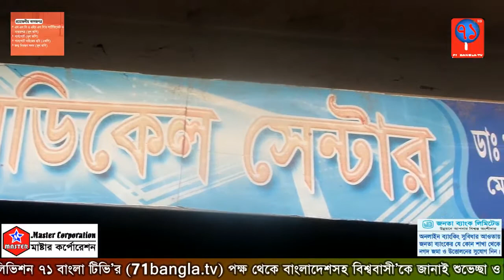ভুয়া গাইনি ডাক্তারের অপ-চিকিৎসায় এক ঘন্টায় দুই নবজাতকের মৃত্যু|Cumilla|71Bangla TV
কুমিল্লার চান্দিনায় কথিত এক গাইনি ডাক্তারের অপ-চিকিৎসায় এক ঘন্টার ব্যবধানে দুই নবাজাতকের মৃত্যু হয়েছে। ৩রা মে বৃহস্পতিবার বিকেলে উপজেলার দোল্লাই নবাবপুর বাজারে হালিম মার্কেটে ‘নবাবপুর মেডিকেল সেন্টার’ নামে একটি ক্লিনিকে এ ঘটনা ঘটে। তবে দোকান ঘরে ওই নামে সাইন বোর্ড থাকলেও কথিত ডাক্তার এর চিকিৎসাপত্রে ‘নাহার কন্সালটেশন সেন্টার’ নাম রয়েছে। এদিন উপজেলার ভাগুরাপাড়া গ্রামের  প্রবাসী সফিকুল ইসলামের স্ত্রী লাকি আক্তার এবং কংগাই গ্রামের ওমর ফারুকের স্ত্রী সাহিনা বেগমের সিজারিয়ান প্রসব করান ওই ডাক্তার। দুজনেই ফুটফুটে দু’টি পুত্র সন্তানের জন্ম দেন।
দুই নবজাতকের মৃত্যুর ঘটনায় বিক্ষুদ্ধ জনতা দোকান ঘরে থাকা ওই ক্লিনিকে ভাংচুর চালায়। খবর পেয়ে চান্দিনা থানা পুলিশ ঘটনাস্থল থেকে নিহত দুই নব জাতকের মরদেহ উদ্ধার করে এবং ঘটনার সাথে জড়িত থাকার সন্দেহে ভুয়া গাইনি ডাক্তার কামরুন্নাহারের সহযোগি ইয়াসমিনকে (৩৫) আটক করে।
নিহত এক শিশুর পিতা ওমর ফারুক জানান, আমার স্ত্রী প্রথম সন্তান ধারণ করার পর এলাকার লোকমুখে ডাক্তার কামরুন্নাহারের নাম শুনে তারা কাছে প্রায়ই নিয়ে আসতাম। বুধবার বিকেলেও তিনি (কথিত ডাক্তার কামরুন্নাহার) আমার স্ত্রীর আল্ট্রাসনোগ্রাফি করে বলেন আগামীদিন সকালে আমার স্ত্রীকে নিয়ে আসতে। তার কথামত আমি বৃহস্পতিবার সকাল ১১টার দিকে তার চেম্বারে নিয়ে আসি। সেখানে আনার পর তিনি আমার স্ত্রীকে ইনজেকশন ও স্যালাইন দেয় এবং দুপুরে আমার ছেলে সন্তান হয়েছে বলে আমাকে জানান। কিছুক্ষণ পর আবারও জানান, আমার স্ত্রীর সাইড সিজারে সন্তান ডেলিভারী হওয়ায় আমার স্ত্রী অসুস্থ হয়ে পড়েছে এবং আমার সন্তান মারা গেছে।
নিহত অপর শিশুর ফুফু জানান, আমরা লাকির প্রসব ব্যথা শুরু হলে সকাল ৯টায় আমরা কামরুন্নাহার ডাক্তারের চেম্বারে নিয়ে আসি। দুপুর অনুমান ২টায়  লাকির সন্তান প্রসব হওয়ার পর থেকে শিশুটির শরীর ধীরে ধীরে ঠান্ডা হয়ে আসছিল। বিষয়টি আমরা কামরুন্নাহারকে জানাইলে তিনি বলেন, ‘আমি ডাক্তার না আপনরা ডাক্তার ’ একদম চুপ আরও অনেক হুমকি দুমকি।পরে বেলা অনুমান ৪টার দিকে তিনি আমাদের হাতে একটি কাগজ ধরিয়ে দিয়ে বলেন, ‘এই ইনজেকশনটি নিয়ে আসেন, আমাদের বাচ্চার অবস্থা ভাল না’ আমরা বাজার থেকে ওই ইনজেকশন এনে দিলে তারা ওই ইনজেকশনটি শিশুটির শরীরে প্রবেশ করার কিছুক্ষণের মধ্যে মৃত্যু ঘটে তার।
মাত্র এক ঘন্টার মধ্যে দুইটি বাচ্চার মৃত্যুর পর কামরুন্নাহার বলেন, ‘আমি একটু বাজার থেকে আসছি। আপনারা থাকেন’ এই কথা বলেই তিনি পালিয়ে যান।
পরবর্তীতে কথিত ওই চিকিৎসক কামরুন্নাহারের মোবাইল ফোনে একাধিকবার ফোন করলেও তার ফোন বন্ধ পাওয়া যায়।

এ ব্যাপারে নিহত দুজন শিশুর মা লাকি এবং সাহিনা আক্তার বলেন-  নিষেধ করার পরও কামরুন্নাহার সাইড সিজার করে জোরপূর্বক ডেলিভারী করিয়েছে।সাহিনা বলেন -আপনি যদি ব্যর্থ হন আমাকে ছেড়ে দেন আমি অন্য জায়গায় চরে যাই,তবু সে আমাকে জোরপূর্বক সাইড সিজার করে।
এ ব্যাপারে চান্দিনা থানার অফিসার ইন-চার্জ (ওসি) মোহাম্মদ আলী মাহমুদ জানান, ঘটনাটি শুনে আমরা ঘটনাস্থলে পৌঁছে দুটি নবজাতকের মরদেহ উদ্ধার করেছি। কথিত ডাক্তার কামরুন্নাহার আত্মগোপন করায় তাকে পাওয়া যায়নি তবে জিজ্ঞাসাবাদের জন্য তার সহযোগিকে আটক করেছি। এ ঘটনায় নিহত শিশুদের পরিবারের পক্ষ থেকে এখনও কেউ কোন অভিযোগ দেয়নি। তদন্ত সাপেক্ষে আইনগত ব্যবস্থা গ্রহণ করবো।
জেলা সিভিল সার্জন ডা. মুজিব রাহমান জানান, বিষয়টি সম্পর্কে আমার আগে জানা ছিল না। এখন যেহেতু জেনেছি, ভুয়া চিকিৎসকের বিরুদ্ধে আইনগত ব্যবস্থা গ্রহণ করতে উপজেলা স্বাস্থ্য ও পরিবার-পরিকল্পনা কর্মকর্তাকে নির্দেশ প্রদান করবো।স্থানীয়দের অভিযোগ প্রশাসনের নজরদারীর অভাবে এসব করছে প্রভাবশালী কিছু ব্যক্তি।এ হাসপাতালে পূর্বেও অনেক ঘটনা ঘটেছে।প্রতিনিয়ত প্রতারনা করে আসছে সাধারন জনগনের সাথে।সেই সাথে  এর সুষ্ঠু বিচারের জোর দাবী জানান।